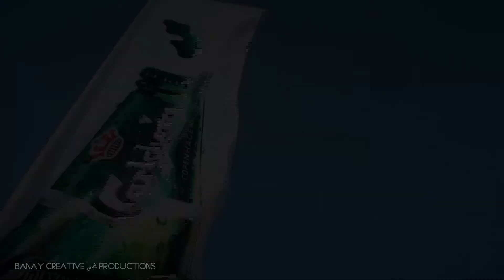כדורגל חופים 2017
מחזור הפתיחה של העונה ה-11 של ליגת כדורגל חופים לשנת 2017.